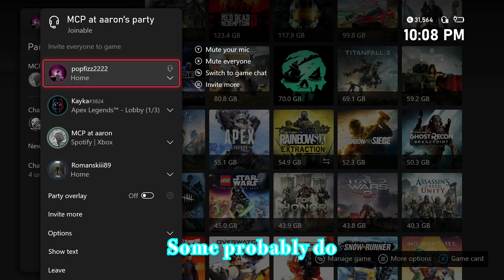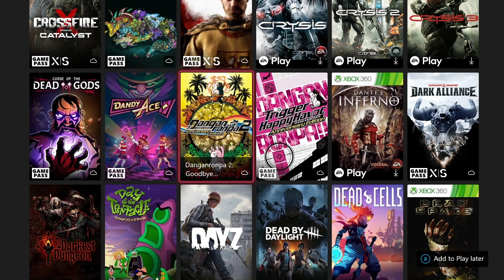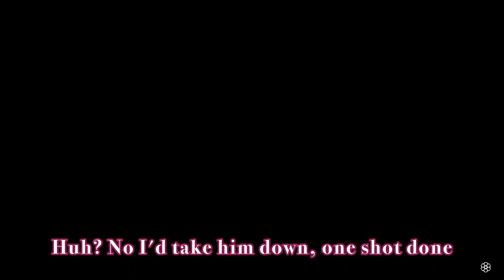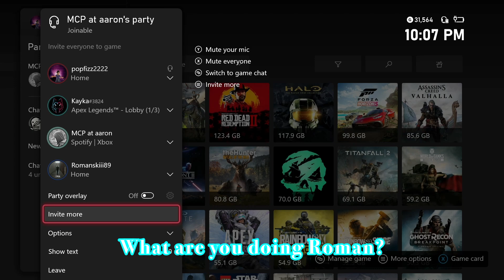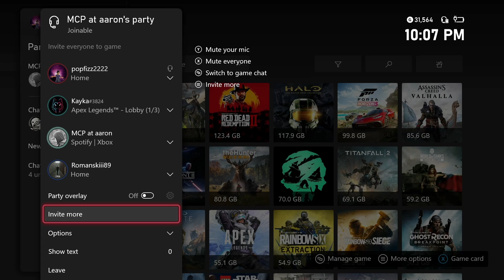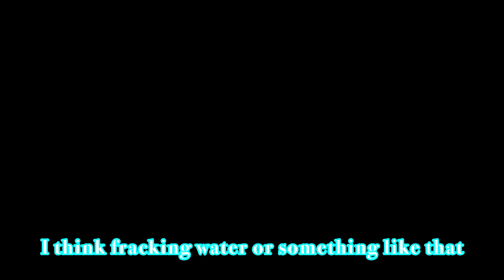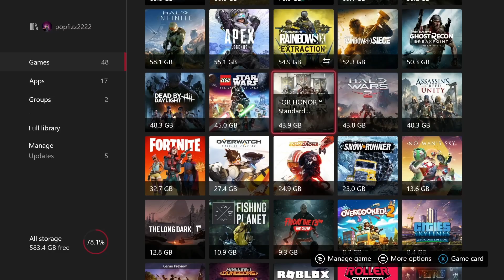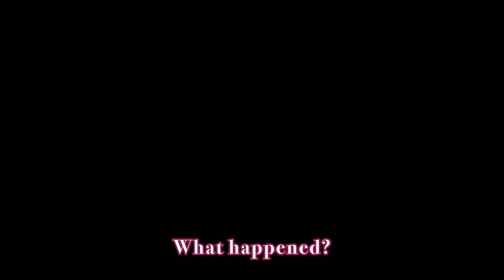The REAL Reason there are Bubbles in the Water: A Gaming Compilation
Compilation of funny clips and moments with friends in various games including Rainbow Six Siege, Uno, Red Dead Redemption Two, Minecraft, Roller Champions, Halo Infinite, Grounded and Apex Legends.

Track: Yoshi vs Eminem Remix